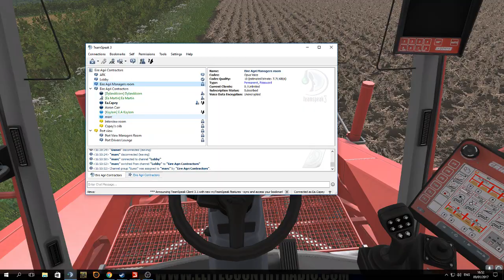Eire Agri working for Austin lewis on Coldborough Park Farm on farming simulator 17